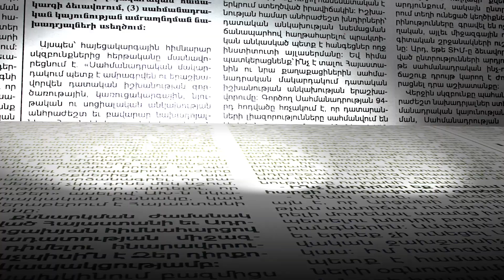Փաշինյանը կովերին կարում ա գնա տեսնի, մեզ համար ժամանակ չունի՞. անհետ կորածների ծնողները վրդովված են